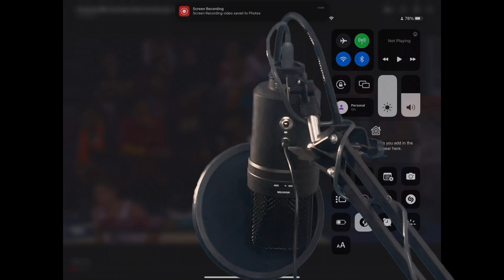Breaking NBA Unwritten Rules but they increasingly more heated [REACTION]